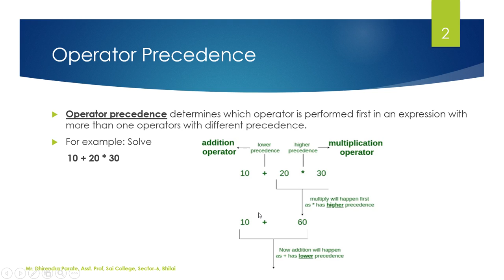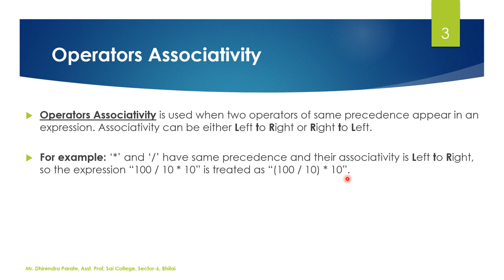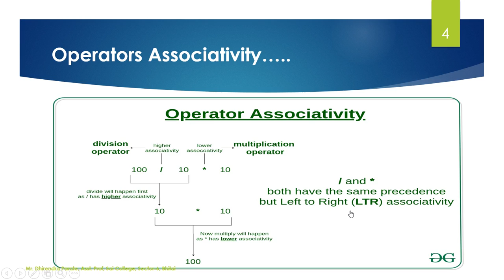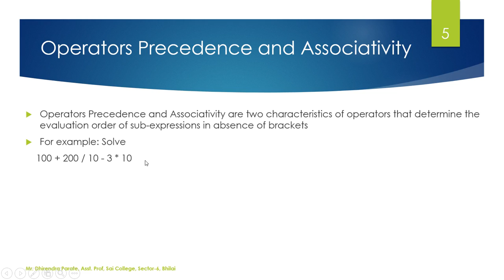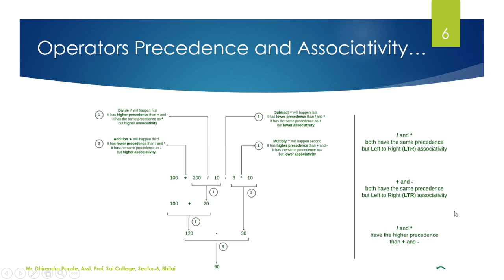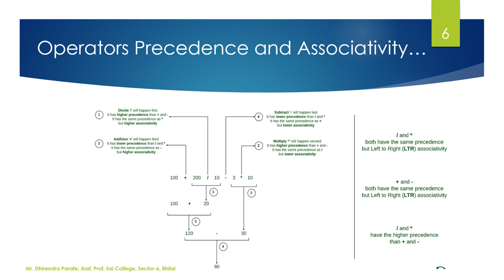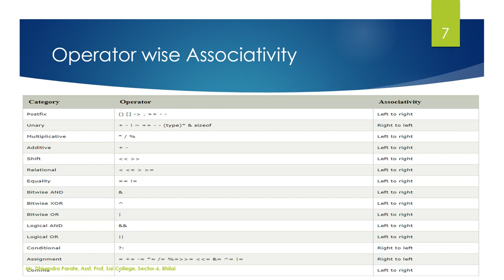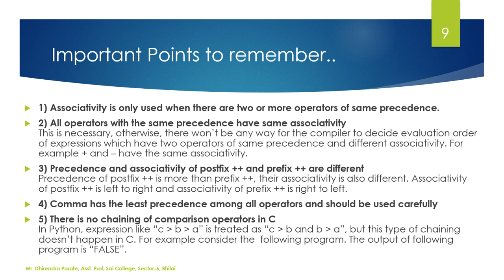OPERATOR PRECEDENCE & ASSOCIATIVITY IN C